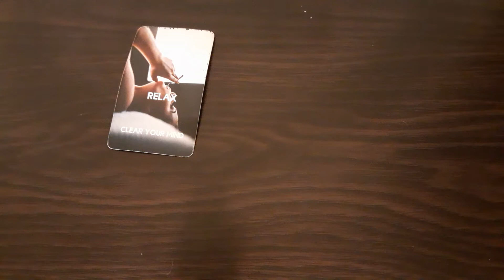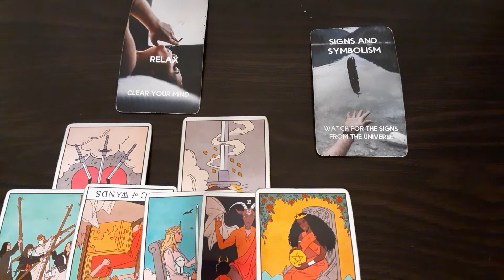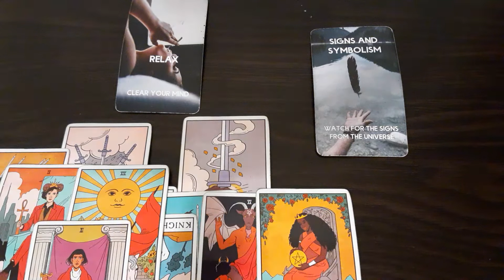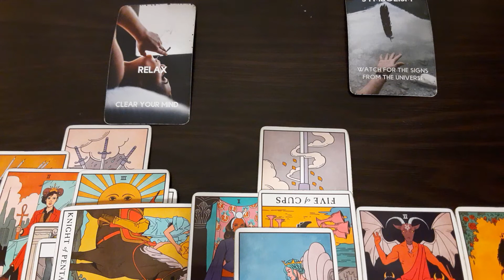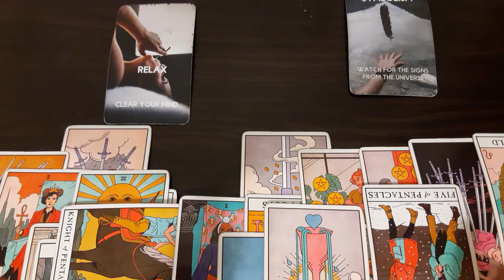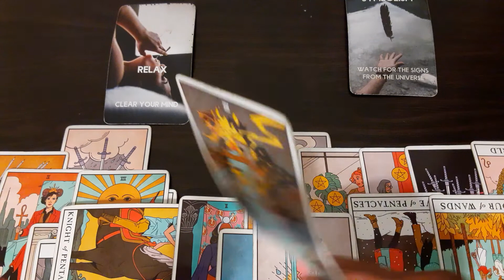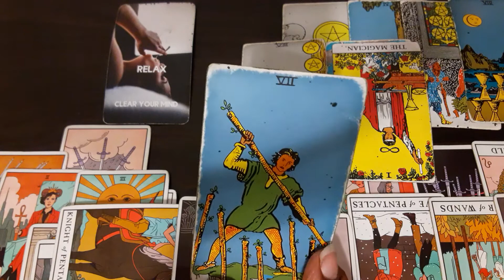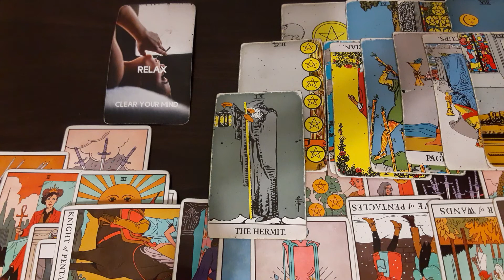Pisces(Next 48-72)- You manifested blessings🌈🌝🦋...While they manifested endings😩😭